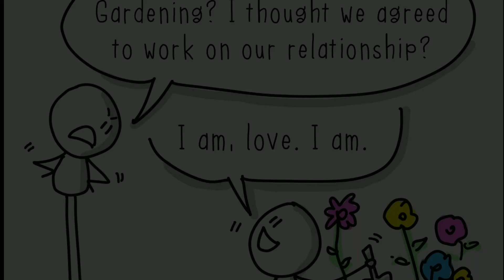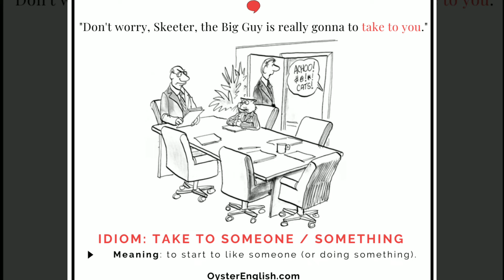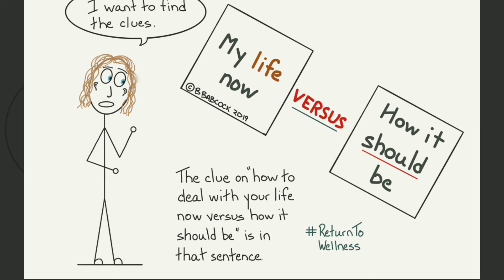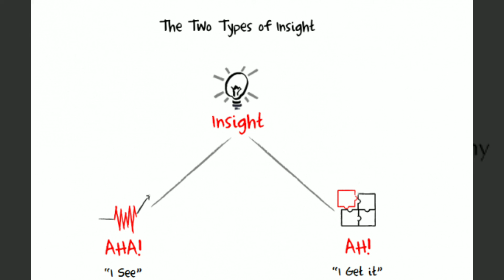Top 30 motivational pictures with deep meaning||Motivational images|| part 20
Top 30 motivational pictures with deep meaning||Motivational images||

One pictures millions words||Top 30 motivational pictures with deep meaning||

Top motivational pictures with deep meaning||powerful photos with deep meaning||

Top 30 motivational picture with deep meaning
Motivational video
Top 50 motivational picture with deep meaning
Top 20 motivational picture with deep meaning

"Fier use for purpose sach as criticism, comment, news repeating teaching, scholarship and research.